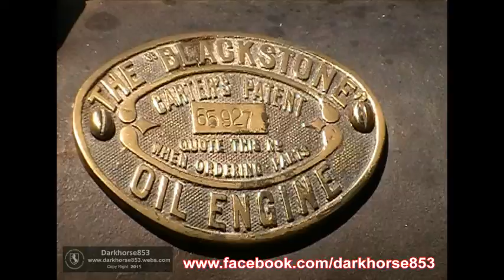Blackstone Oil Engine start up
@ The Hilltops Heritage Rally for the Young Cherry Festival on Saturday 5th December .

* Note, this Video is a record of the Event & i have no affiliation with the organizers, the Video is Copy Right & may not be used by Media outlets with out the Permission of the Copy Right holder.